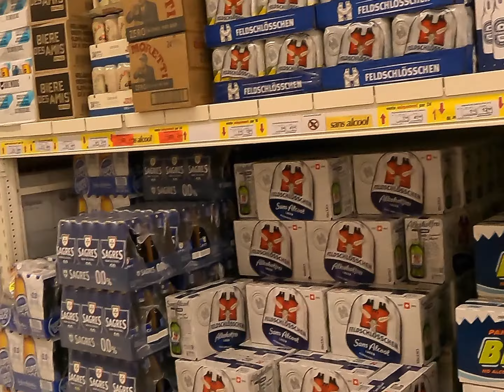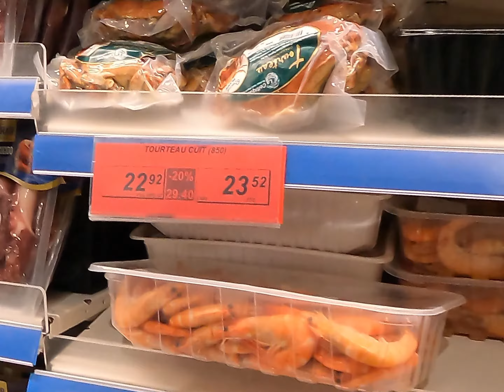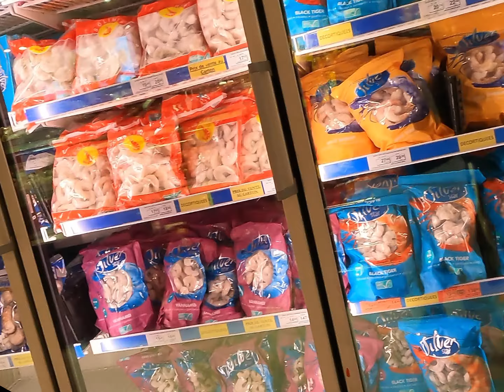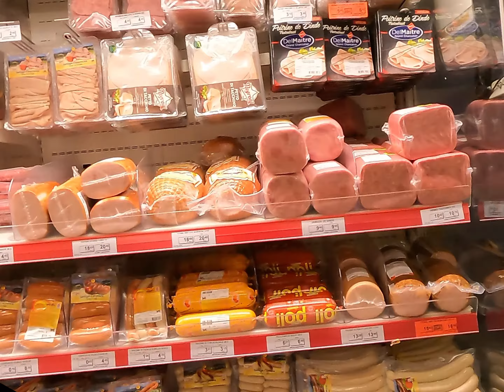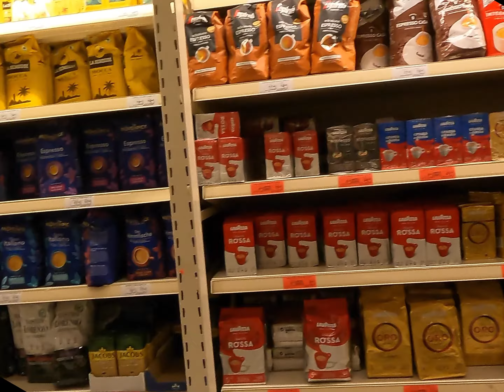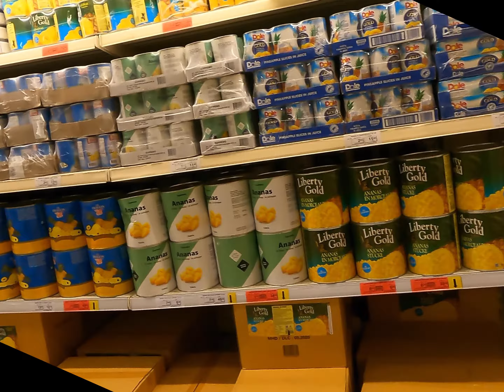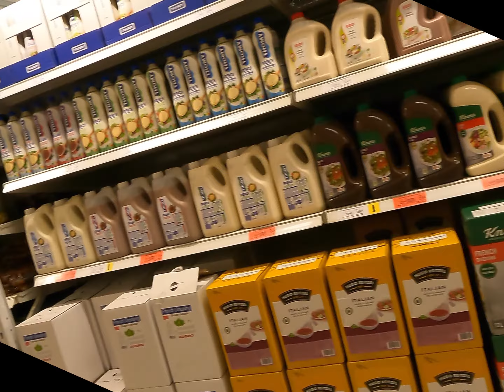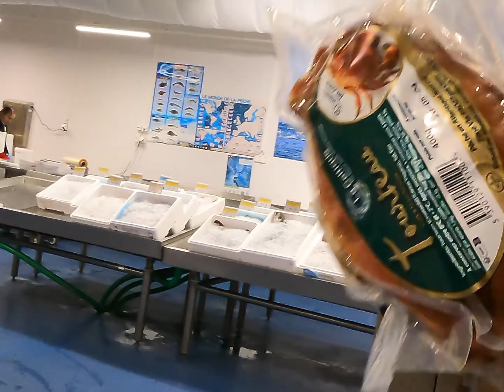Street View Geneva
There are several wholesale stores in Geneva that you can check out. Some popular options include Metro, Coop, and Migros. These stores offer a wide range of products at wholesale prices, including groceries, household items, and electronics. You can also check out local markets such as Plainpalais and Carouge for wholesale deals on fresh produce and other goods. Don't forget to compare prices and quality before making a purchase to ensure you're getting the best value for your money. Visit Aligro in Geneva